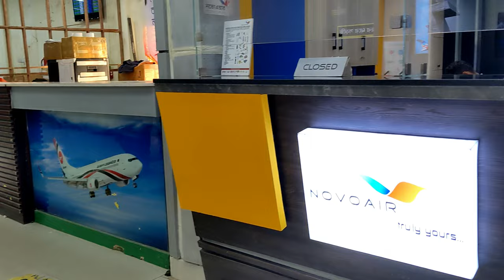Checking In At The Cox's Bazar Airport | Cox's Bazar, Bangladesh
Cox's Bazar Airport | World's Longest Sea Beach In Cox's Bazar | Bangladesh Travel

First time taking a local flight in Bangladesh from Cox's Bazar to Dhaka. This is a small, laid-back airport. First time I saw security allowing people to take water with them through the security scanning gate.

I was worried as I only had a picture of my Canadian Passport and driver's licence. But no one even asked me to show any sort of identification. A unique airport experience.

Chapters:
0:00 Intro
0:15 Before the Security Scanning Gate - The World's Longest Beach
0:33 After Passing The Security - The World's Longest Beach